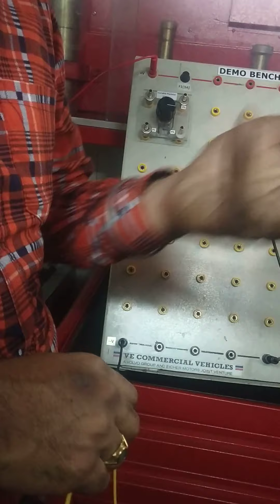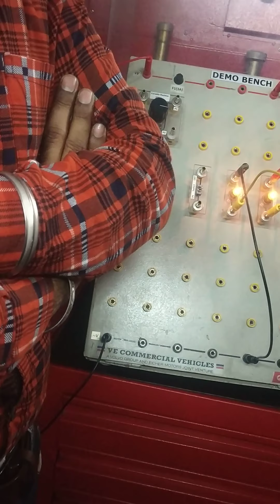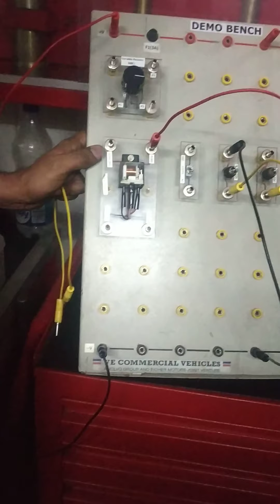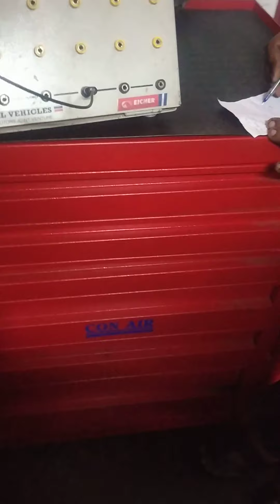eicher bs4 relay circuit